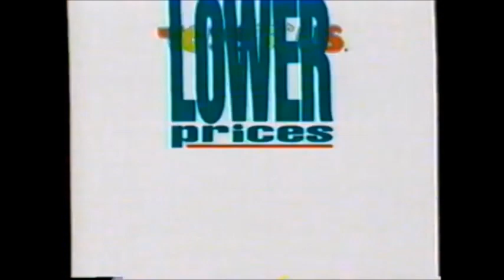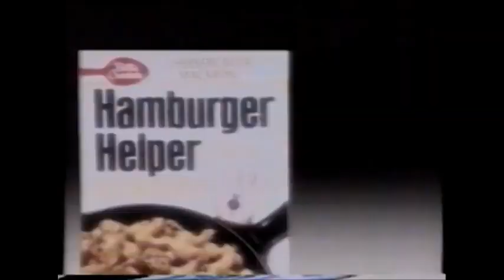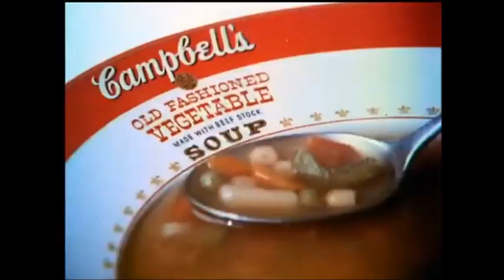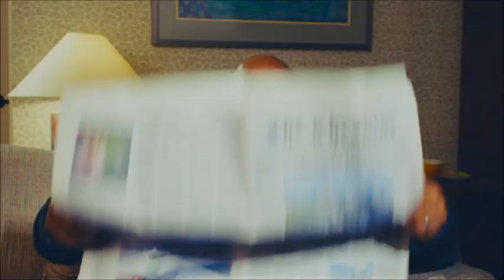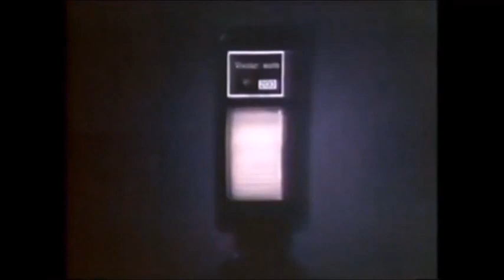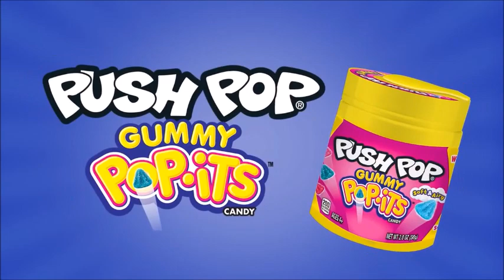top 10 Bible Verses